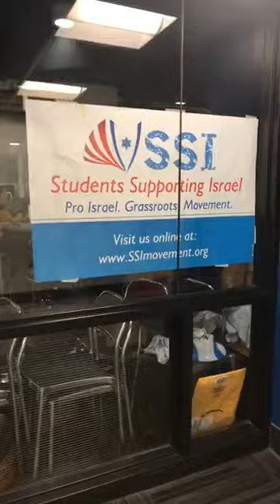SSI Kickoff Event 2017 at Univ. of MN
SSI Kickoff Event of the Year at the University of Minnesota 17'! TEL AVIV NIGHT at Goldys Game Room!